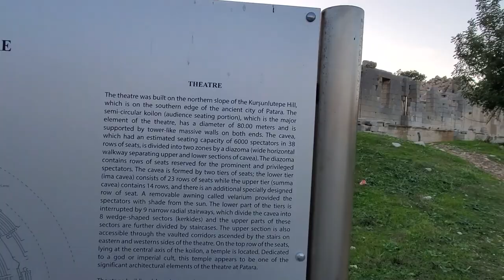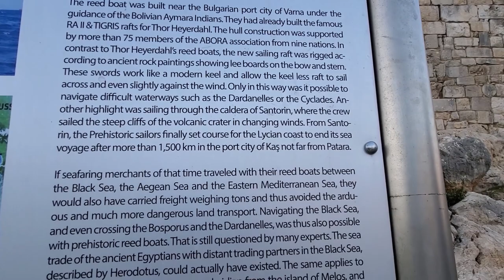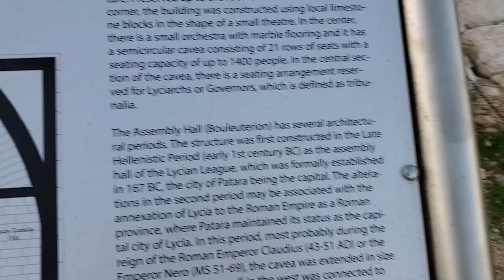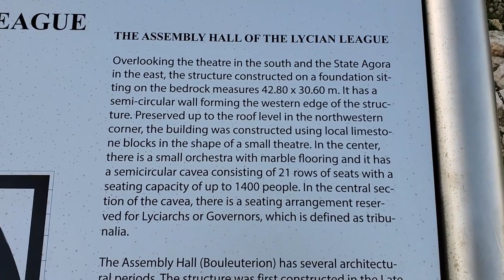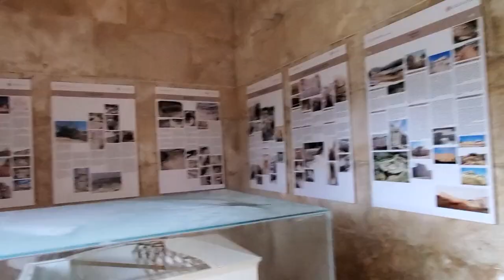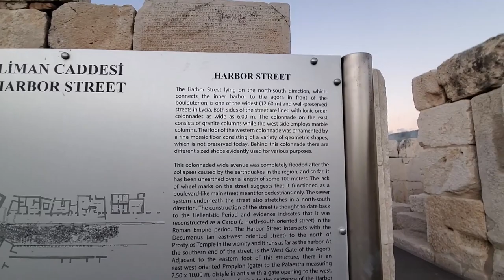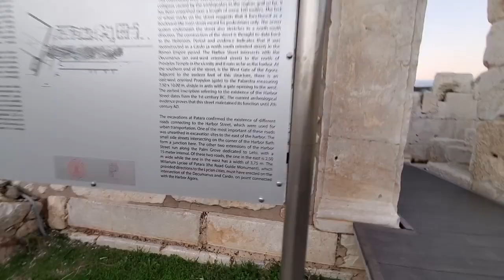Living in Turkey | I moved to Kas in 2022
While living in turkey in 2022, I moved to Kas in 2022. If your moving to turkey you should consider moving to kas. I am living in Kas in 2022. Currently living in turkey in winter, living in kas in winter. What to see in kas turkey? In this video   I explain what to do in kas turkey. I vlog kaputas beach in kas, patara and butterfly valley turkey and nearby places things to do in turkey and things to do in kas and things to do in fethiye. patara turkey is a beautiful ancient site. I drive by kalkan turkey. In this Kas turkey vlog, turkey travel vlog, I explore turkey in winter. See my life in turkey and my life in kas turkey. Weather in turkey in winter .

00:00 - Intro
00:53 - Butterfly Valley in Turkey
02:16 - Historical Sites around Kas
03:25 - Winter in Kas
04:28 - Kas Prices in Winter
06:35 - My House in Kas
08:15 - Driving on the coast of Turkey
09:06 - beaches around Kas
10:21 - Kalkan Turkey
11:20 - Ancient CIty of Patara
12:28 - Patara Theatre
13:19 - Ancient boat at Patara
13:55 - Assembly Hall at Patara
16:17 - Harbor Street
18:19 - A Personal Note
18:51 - Why I wear a headband?